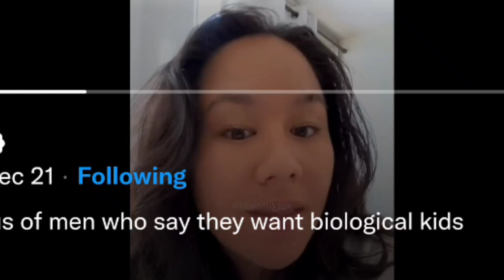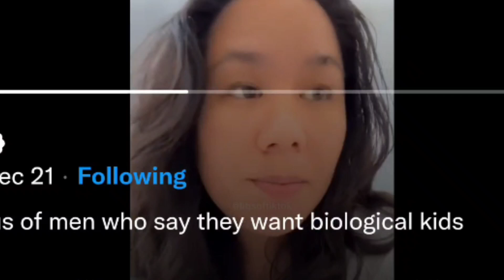Loony Lady's Lineage Red Flag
Preciate ya spending a lil time listening, good look, hope ya got something out of it

$MisterJae81